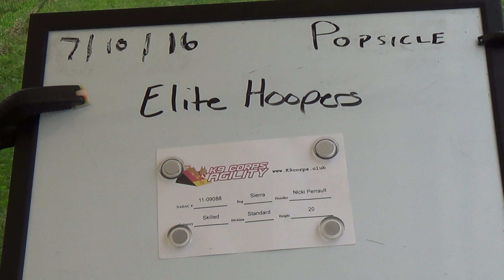Nicki & Sierra - Elite Hoopers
"Woods"
Recorded @ Dogwood Acres